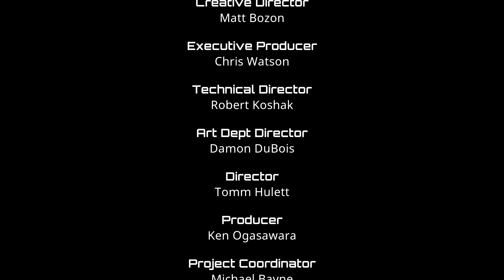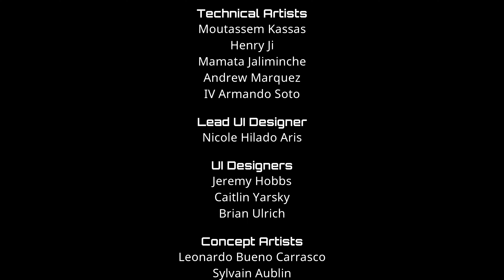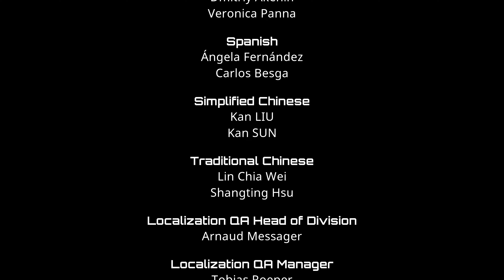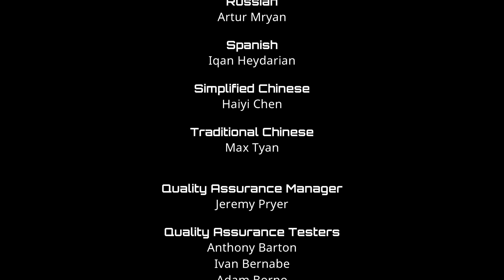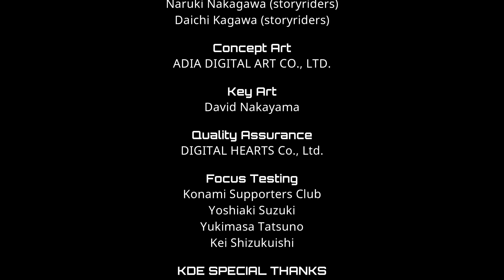Contra - Operation Galuga (4K) - Gameplay Part 4 - Story - Final Boss - Ending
Contra - Operation Galuga (4K) - Gameplay continue

This is My Discord ID :-
GameplayWorldJK#7811